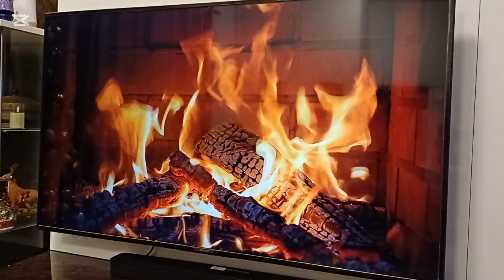Christmas decorate bersama anak-anak.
Memasang pokok krismas dengan anak-anak.